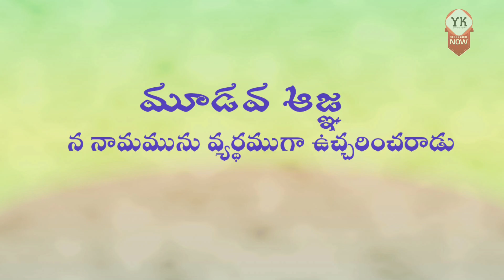Christian Telugu Top Song || Old Telugu Christian Songs || 10 Commandments Song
, మనవి.
క్రైస్తవుల ఆత్మీయ  ఎదుగుదలకు ఉపయోగపడాలని ఉద్దేశ్యంతో మీ ముందుకు తీసుకురావడం జరిగినది. ఏ విధం చేతనైన మీ పాటల హక్కులకు భంజ్గం కలిగించినట్లు మీకు అభ్యంతరం ఉన్నయెడల దయతో తెలియజేయగలరు. మీ కోరిక మేరకు ఆ వీడియోలు తొలగించబడును.

మీరు పాడిన పాటలు , కానీ మీ సాక్ష్యములు కానీ  ఈ ఛానల్ నందు ప్రసారం చేయదలచినవారు మమ్ములను సంప్రదించగలరు. వందనాలు

TAGS
telugu christian songs / christian telugu songs / new telugu christian songs / Christian Devotional Songs / telugu christian songs 2016 / 2016 telugu christian songs / latest new